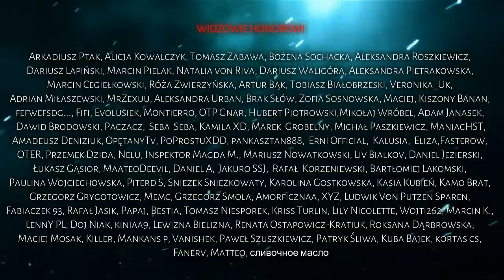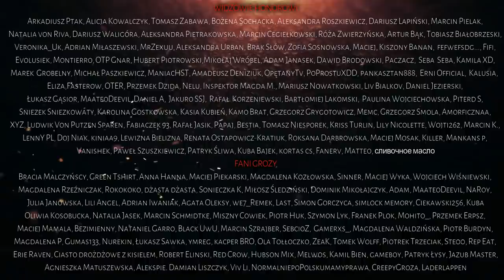Rytuał przejścia - CreepyPasta [PL]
☛ Scenariusz: Michał Łuczyński

✌ FANI GROZY
Bracia Malczyńscy, Green Tshirt, Anna Hanna, Maciej Piekarski, Magdalena Kozłowska, Sinner, Maciej Wyka, Wojciech Wiśniewski,

DZIĘKUJEMY!!!